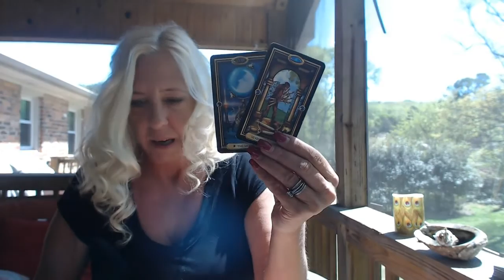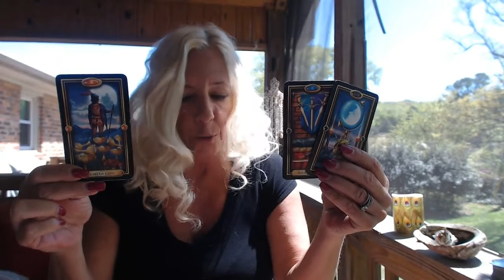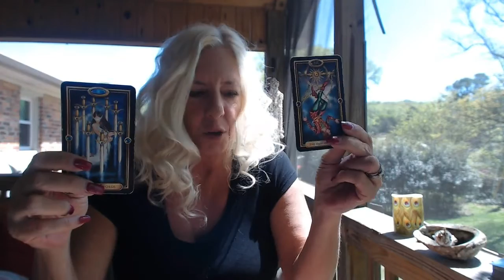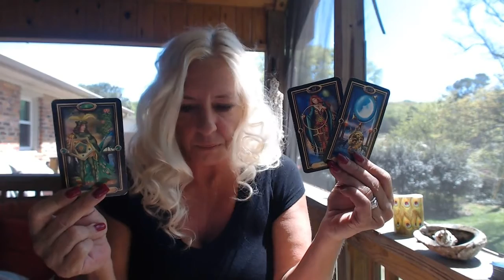ARIES-KID OVERSEAS? APRIL 2017 LOVE TAROT READ ISLANDGIRLL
Aries April 2017 Love Reading by Islandgirll Tarot